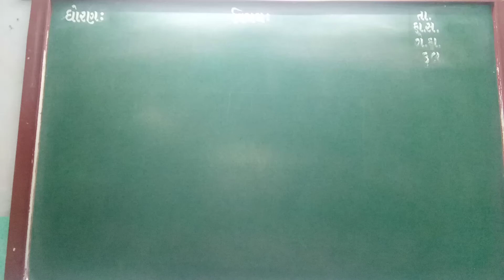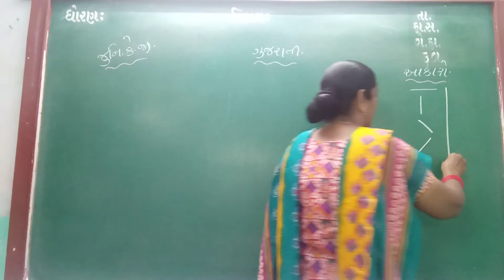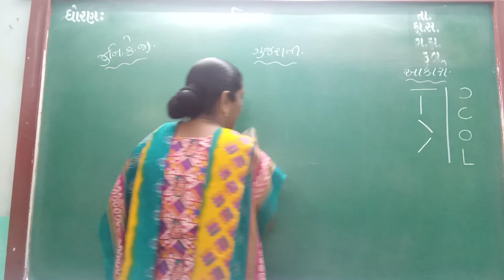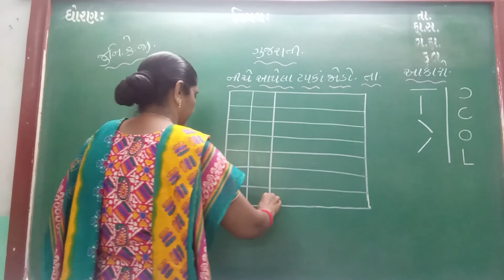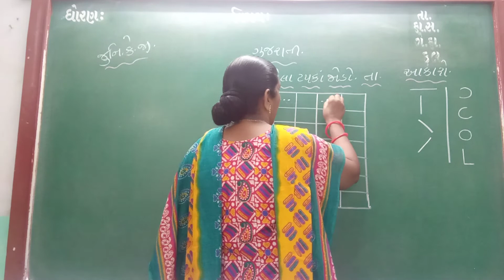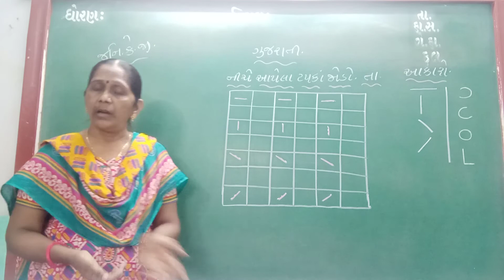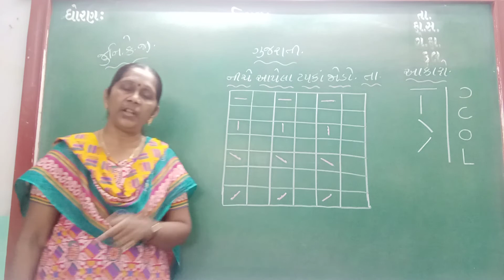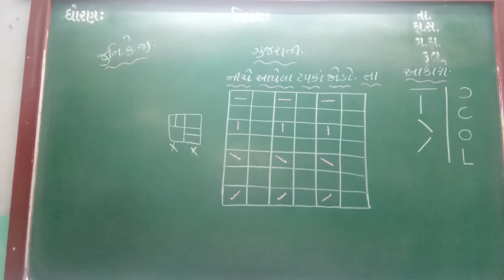GUJ MED STD JR KG SUB GUJ REVI